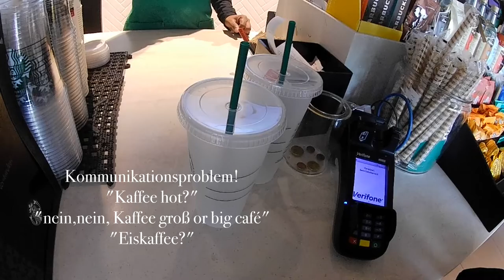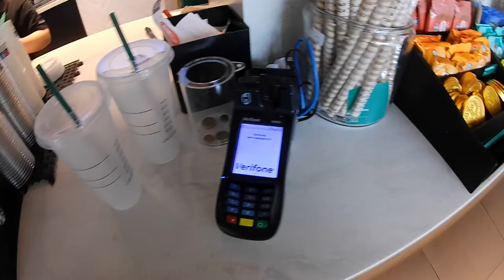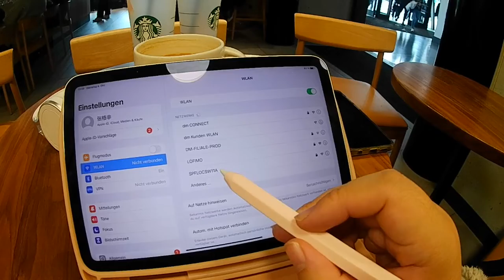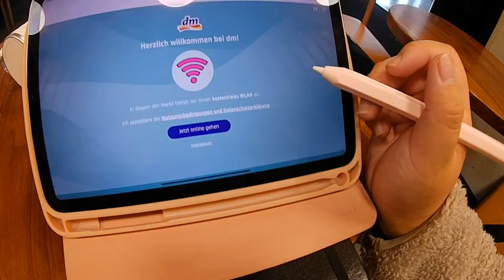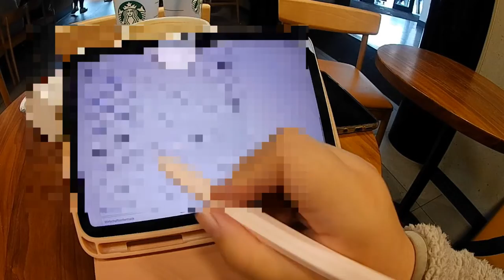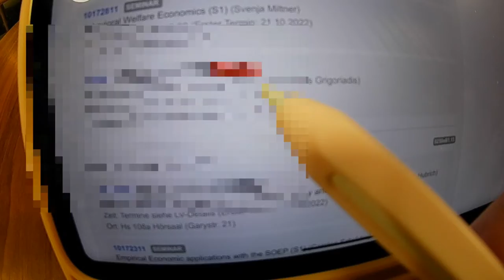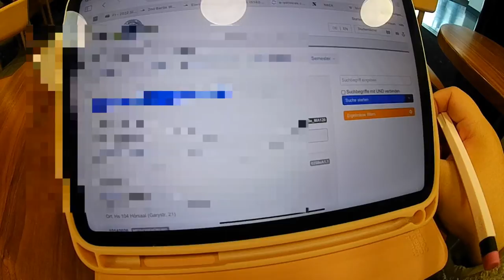Kaffee Video Log 08.02 Starbucks Zoologischer Garten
一家新开的星巴克 位于动物园附近 这里经常来
好像很久以前在北京上三个学期的学的时候 也是莫名其妙对动物园衣服批发市场印象深刻
后来来柏林读第一个专业的时候2017年 因为极度紧张预感到的即将到来的未来
里面也有相应的人卷入 但是自己到下个地点的时候完全失去之前的记忆点